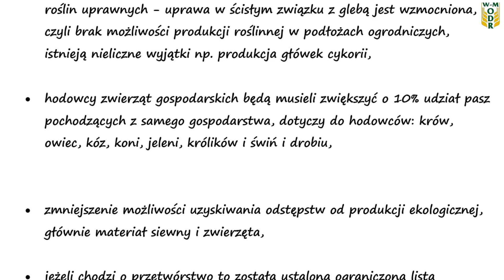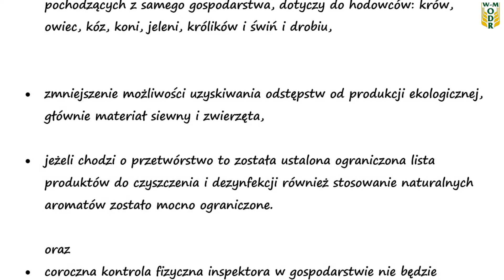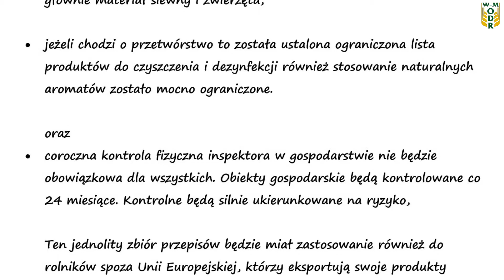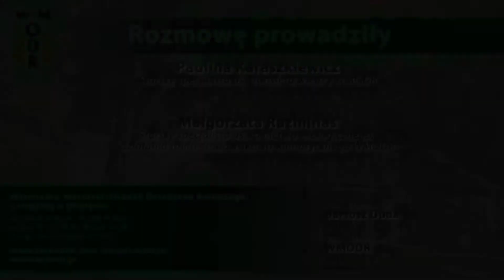"Rozmawiamy o rolnictwie" odc. 79 - Rolnictwo ekologiczne - nowe przepisy prawne.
Od 1 stycznia 2022 roku będzie obowiązywało nowe rozporządzenie Parlamentu Europejskiego i Rady Unii Europejskiej 2018/848 z dnia 30 maja 2018 r. w sprawie produkcji ekologicznej i znakowania produktów ekologicznych. Rozporządzenie te uchyla dotychczas obowiązujące rozporządzenie 834/2007 określające cele i zasady produkcji ekologicznej, w tym rozporządzenia wykonawcze.
To najwyższy czas na zmiany, gdyż niektóre z obecnych przepisów funkcjonują już ponad 20 lat, a rynek produktów ekologicznych rozwija się bardzo dynamiczne, wyznaczając nowy, silny trend w rolnictwie.